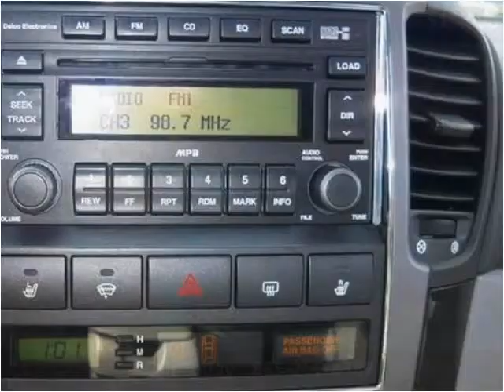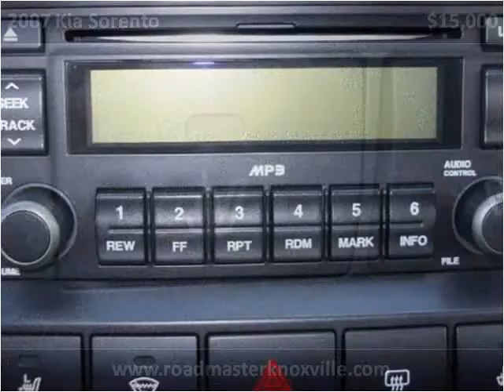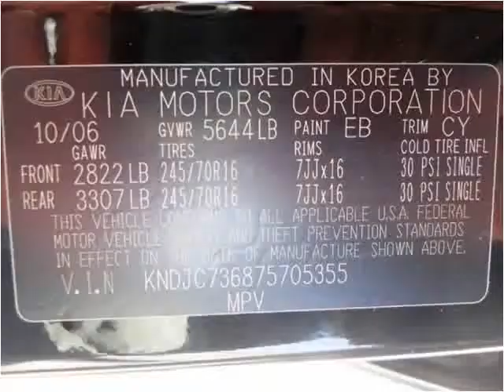2007 Kia Sorento Used Cars Knoxville TN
This 2007 Kia Sorento is available from Roadmaster Auto Sales.